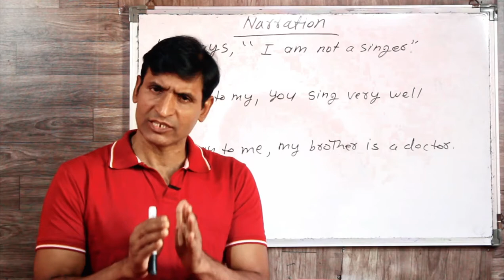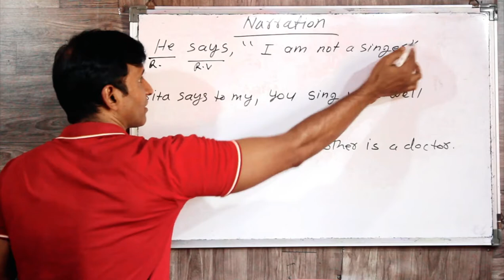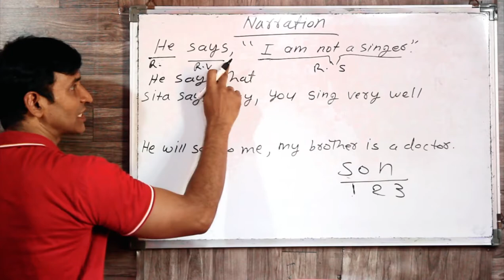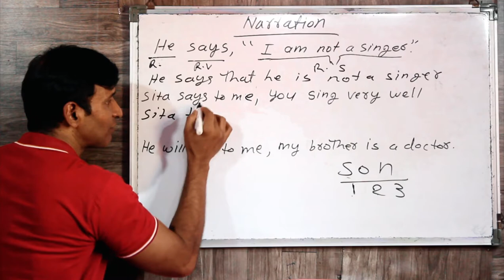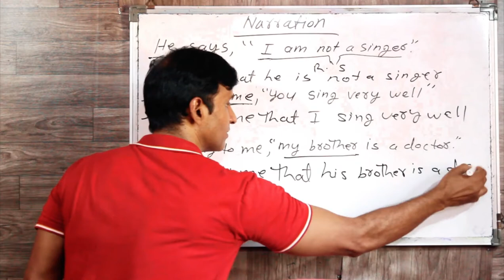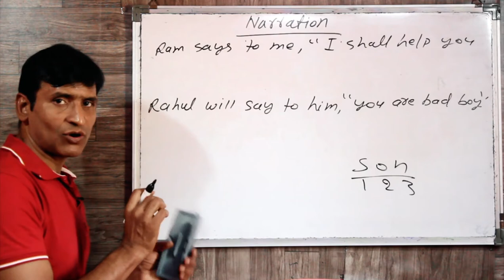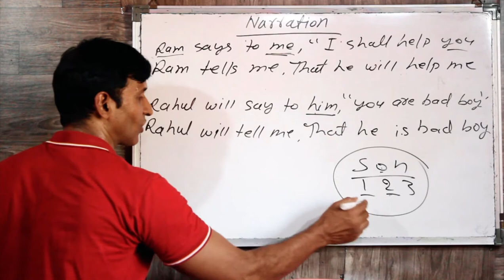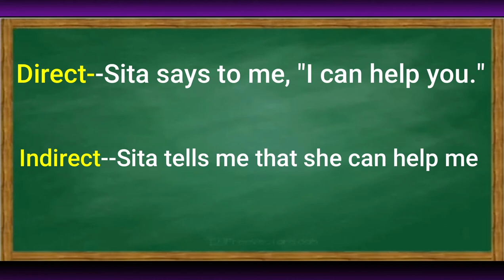NARRATION PART 1 Direct speech से indirect speech बनाने के जादुई trick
is video me hamne direct speech se indirect speech banane ke aise tricks bataye hai ki aap is video ko dekhne ke baad fir kabhi galti nahi karenge ye narration ka part 1 hai agar aapne iske saare parts dekh liya toh aapke liye narration  khel ho jayega
English grammar narration direct indirect speech